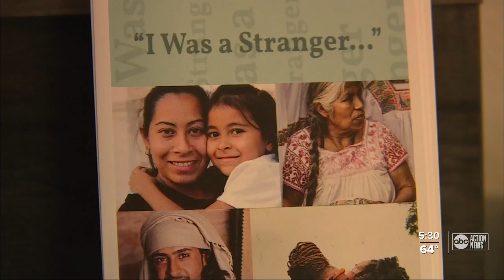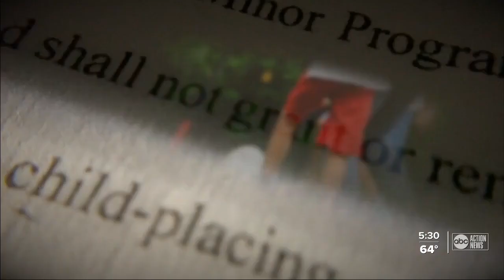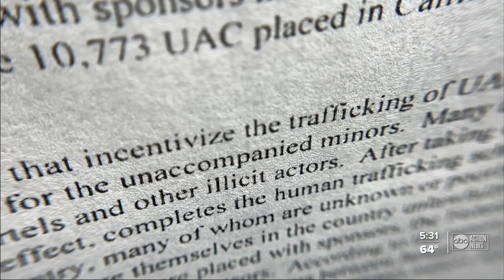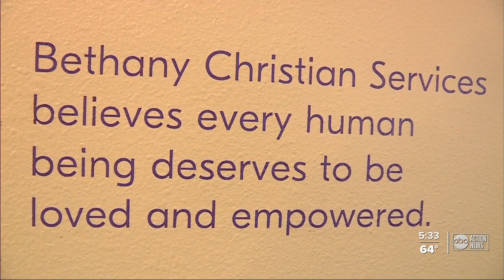Child immigrants stuck in limbo in Florida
Many children are facing an unknown future while lawmakers battle over immigration law.